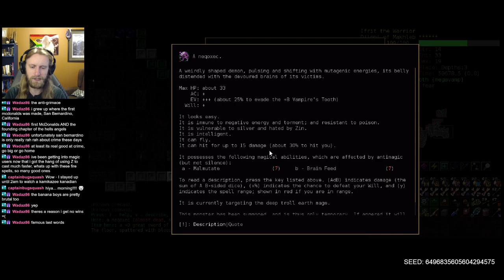DCSS: Ifrit - Blood Djinni Part 15 | Dungeon Crawl Stone Soup 0.30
Time to return to the blood mines, with Makhleb!